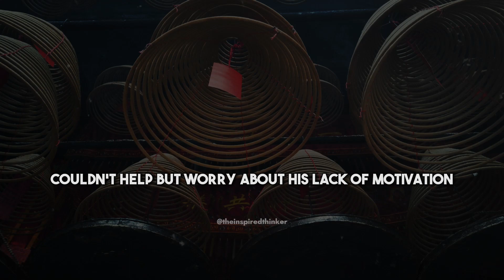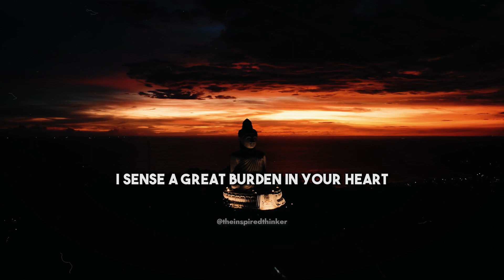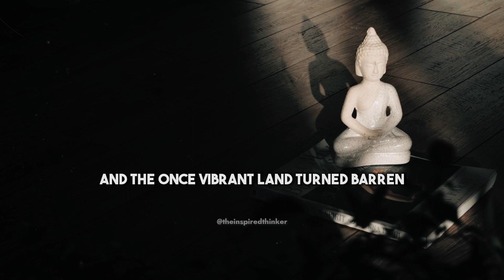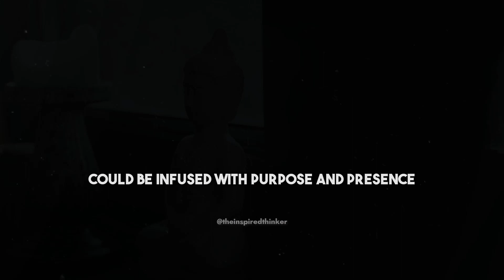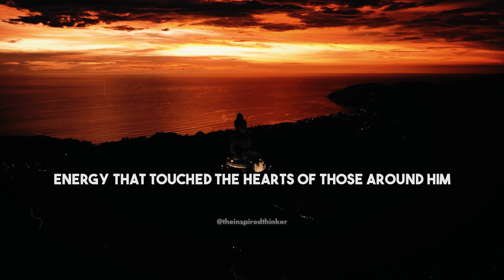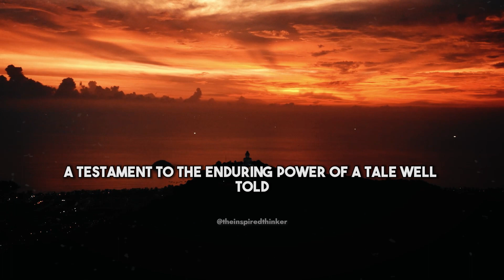Discovering the Ancient Cure to Laziness: The Captivating Tale of Sujan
🌟 Ready for a game-changing revelation? Join me on an enlightening expedition as we unveil the ancient cure to laziness through the fascinating journey of Sujan! 🚀 Learn practical tips, backed by timeless principles, to elevate your motivation levels and supercharge your personal development. Don't miss out on the keys to unlocking your full potential!

4.
5.
6.
7.
8.
9. ZenTeachings10.
10.
11.
12.
13.
14.
15.
16.
17.
18.
20.
🔍 Utilizing these carefully chosen hashtags will enhance the discoverability of your video, allowing it to reach a broader and more engaged audience specifically interested in the realms of mindfulness, spirituality, and the profound wisdom of Buddhism and Zen teachings. 🧘‍♂️🕊️📖